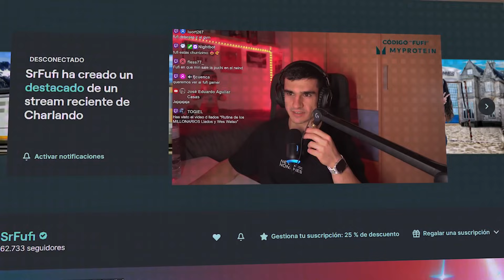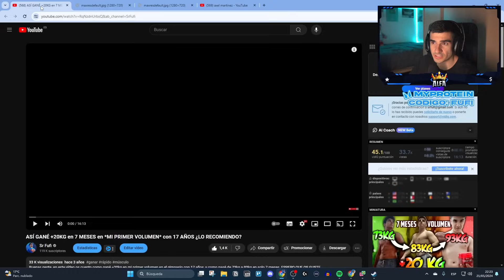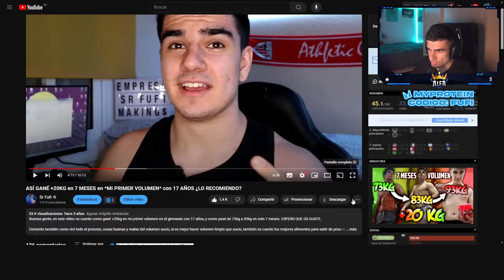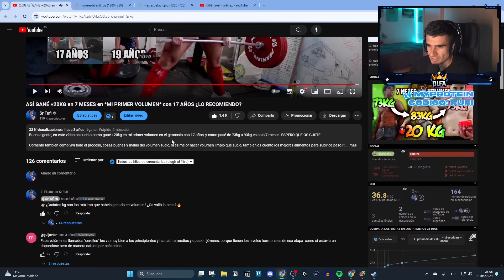GANÉ 20KG HACIENDO VOLUMEN SUCIO *tienes que saber ESTO*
🔥EL VOLUMEN MÁS HISTÓRICO (+20KG)🔥